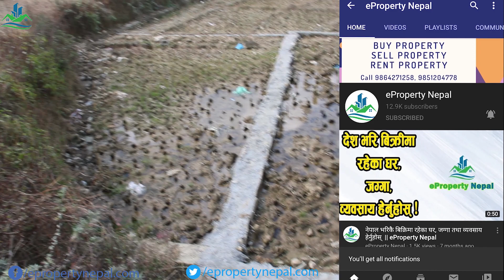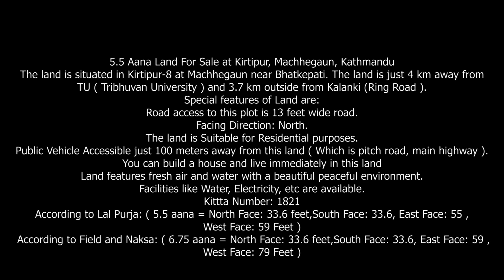Land For Sale at Kirtipur, Kathmandu || 9855090486, 9851099409 || eProperty Nepal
The price of this land is 22.50 Lakhs per aana, Which is slightly negotiatiable.

Area: According to Lal Purja: ( 5.5 aana = North Face: 33.6 feet,South Face: 33.6, East Face: 55 , West Face: 59 Feet )
 According to Field and Naksa: ( 6.75 aana = North Face: 33.6 feet,South Face: 33.6, East Face: 59 , West Face: 79 Feet )

5.5 Aana Land For Sale at Kirtipur, Machhegaun, Kathmandu
The land is situated in Kirtipur-8 at Machhegaun near Bhatkepati. The land is just 4 km away from TU ( Tribhuvan University ) and 3.7 km outside from Kalanki (Ring Road ).

Song:Free Background Music For Youtube Videos No Copyright Download for Content Creators